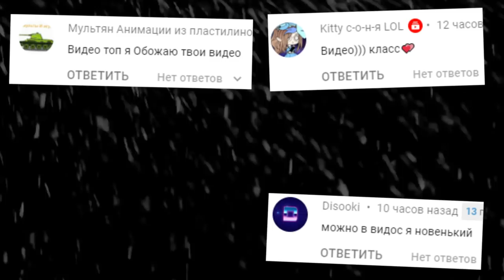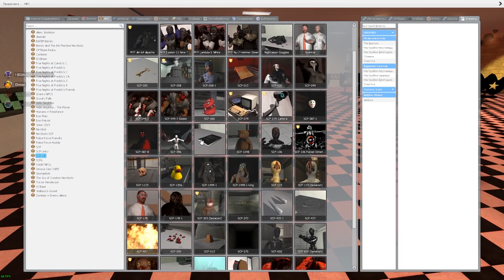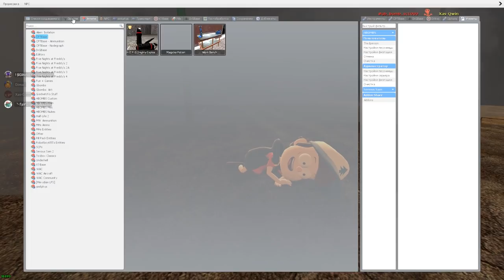SCP ГОНЯЮТСЯ ЗА НАМИ В ПИЦЦЕРИИ ФРЕДДИ FNAF 1 ГАРРИС МОД ► Garry's Mod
SCP ГОНЯЮТСЯ ЗА НАМИ В ПИЦЦЕРИИ FNAF 1 ГАРРИС МОД Garry's Mod